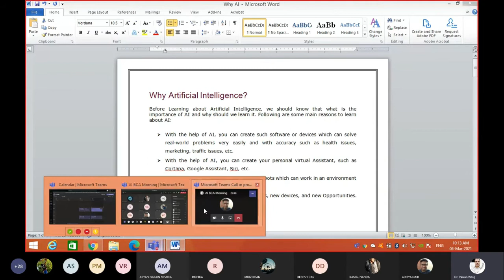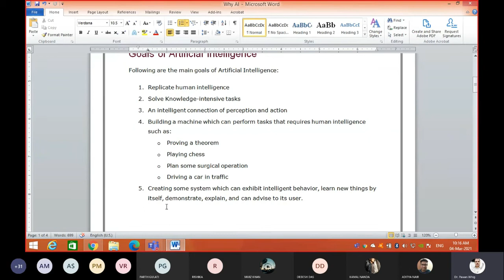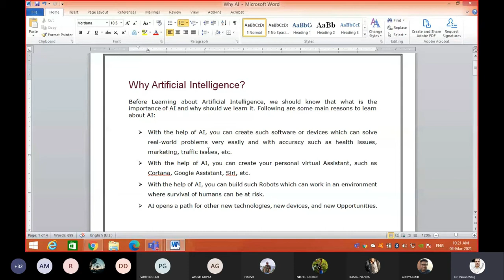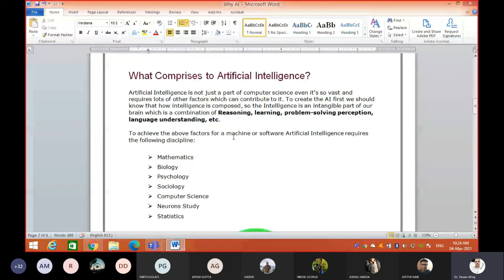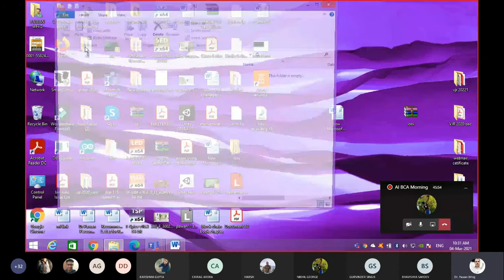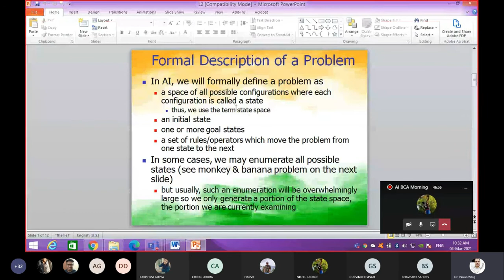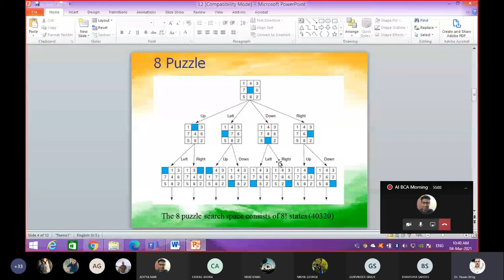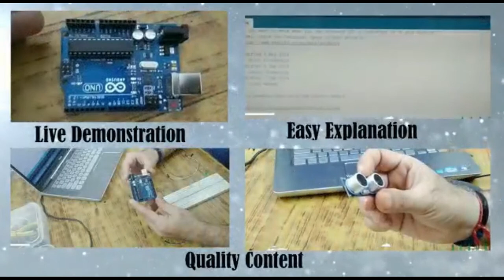Why to have artificial intelligence? in 2 Min ONLY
Why to  have  artificial intelligence? in 2 Min ONLY Why AI is a very important question in front of many researchers. Let's See in the most easiest way Why AI? how to use artificial intelligence. Why to  have  artificial intelligence? in 2 Min ONLY Today, the amount of data that is generated, by both humans and machines, far outpaces humans' ability to absorb, interpret, and make complex decisions based on that data. Artificial intelligence forms the basis for all computer learning and is the future of all complex decision making. Why to  have  artificial intelligence?

00:00 - [ Content of first chapter ]
01:00 - [ Content of second chapter ]
02:00 - [ Content of third chapter ]
TechdoctorIN
1) Futuristic Versions of Artificial Intelligence (AI)
2) Lecture Series Artificial Intelligence (AI)
3) Tricks for Maths and Science
4) Practical Machine Learning
5) UseFul Facts
6) How To Do Ph.D. In Three Years
7) Lecture Series :Digital Electronics
8) Lecture Series:Tanner Tool